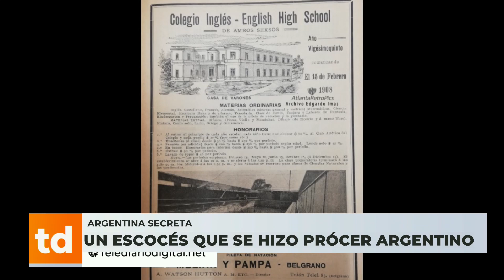Argentina secreta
un Escocés que se hizo prócer Argentino.